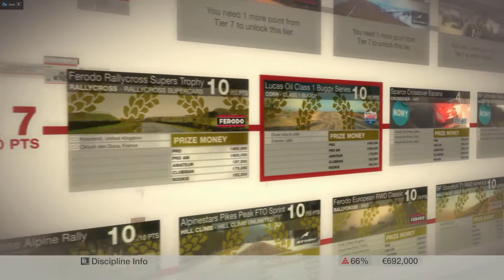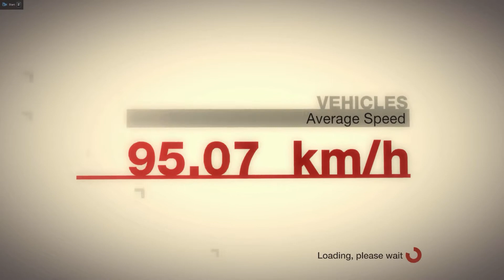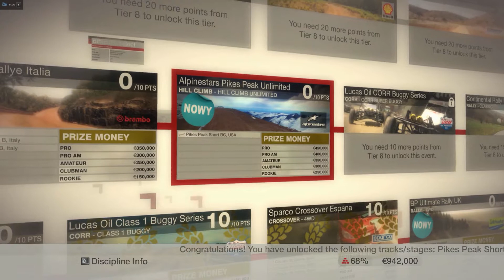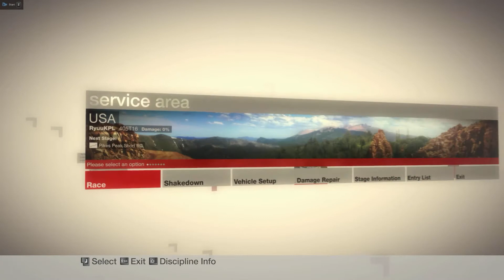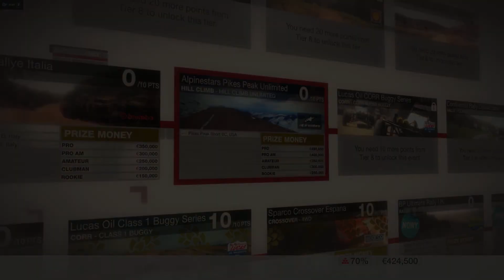Zagrajmy w Colin McRae: DiRT #18 - Potężne przyspieszenie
"DIRT: Colin McRae Off-Road" jest de facto kolejną odsłoną bestsellerowej rajdowej serii, zapoczątkowanej w 1998 roku i firmowanej przez słynnego szkockiego kierowcę.
Tym razem jednak developerzy z Codemasters Software zdecydowali się na rezygnację z tradycyjnego nazewnictwa (tj. Colin McRae Rally), aby podkreślić nową jakość rozgrywki,
traktującej teraz wyłącznie o jeżdżeniu po bezdrożach w błocie, kurzu etc."